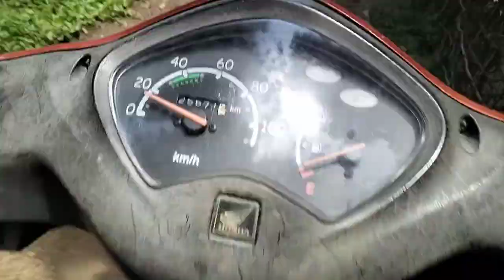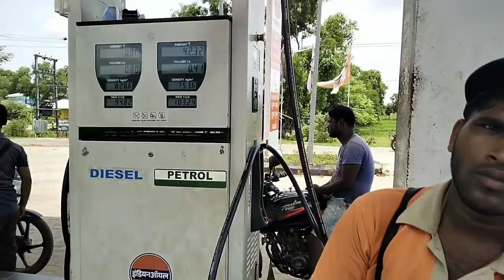आऊ रायता रेसिपी|Elephant Apple Recepe 😋dalie vlog#cute family#rajeeb balasore vlogs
आऊ रायता रेसिपी | Elephant Apple Recepe#dalie vlog#cute family
rajeeb balasore vlogs
recipe vlog
recipe vlogs
recipes
daily vlog
vlog
recipe
indian cooking recipe vlog
bd vlog
uk vlog
new vlog
london vlog
shezas mom vlog
london bangla vlog
shezas mom vlogs
vijay riya vlogs
shezas mom recipe
reading vlog
vlogs
zannat bristi vlogs
nyc vlog
wheat flour recipe
couple vlogs
lifestyle vlog
methi chicken recipe
i live alone vlog
productive vlog
recipes by shezas mom
family vlog
summer vlog
bangla vlog
village life style vlogs
ndian village life
Village dalie routine
food vlog
Village food
rajeeb balasore ka video
cute familly status
cute familly vlog
New vlog video
Vlog video
Dalie vlog video
Dalie vlogger
Dalie vlogs India
Dalie vlogs
Dalie vlog channel
Life of dalie vloger
Hindi vlogs
How to make dalie vlogs
Manoj day vlogs
life style
Jharkhand vlogs
Indian couple vlog
Village vlog
Village food
Village life style
Indian village
Village cooking